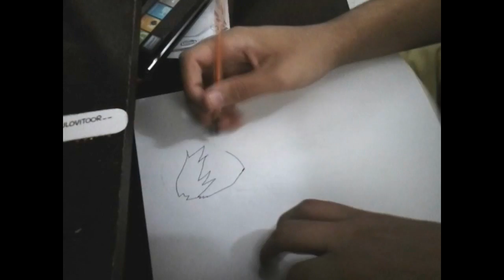Drawing Takagi Saya de High school of dead